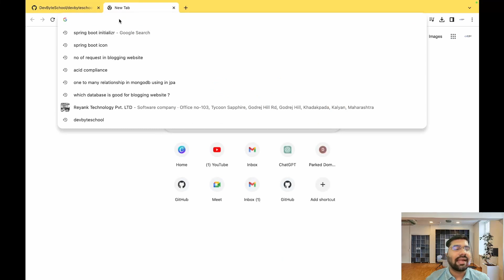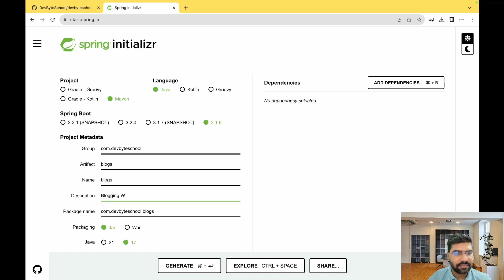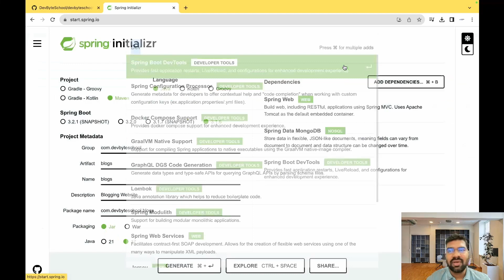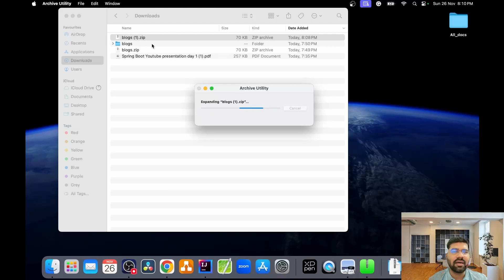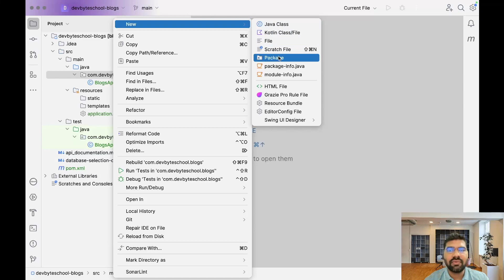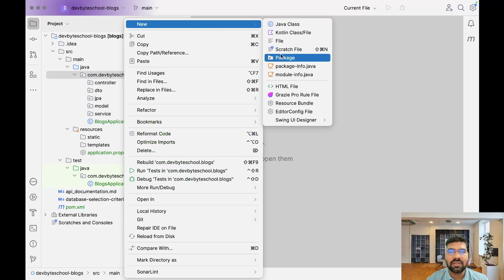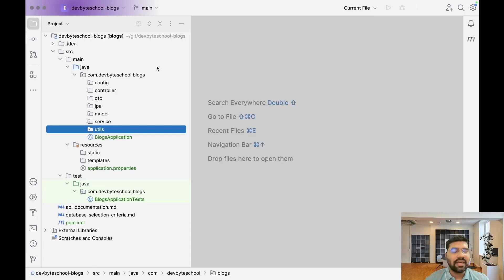Mastering Spring Boot | Day 5 - Project Setup using Spring Boot Initializer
🚀 *Welcome to Day 5 of our Mastering Spring Boot series!*
Today, we shift gears from API design and focus on setting up our project using the Spring Boot Initializer.

🌐 *Video Overview:*
In this session, we guide you through the Spring Boot project setup process. We utilize the Spring Boot Initializer, and you have the flexibility to use Spring CLI and any IDE of your choice. For this project, we've opted for the IntelliJ IDEA IDE, configuring essential packages:

  1) Model
  2) JPA
  3) Service
  4) Controller
  5) Entity
  6) DTO
  7) Config
  8) Utils

🔧 *Tech Stack:*
Spring Boot, Java, SQL, Spring Framework, High-Level Design, OOP Concepts, MySQL, Swagger 3, JUnit, Flow Diagram

Explore the full spectrum of Spring Boot and related technologies through our detailed walkthroughs. Additional resources can be found on our

📘 *Ready to set up your Spring Boot project efficiently? Join us in Day 5 as we explore the project setup using Spring Boot Initializer!*